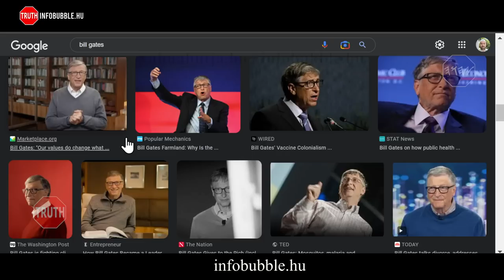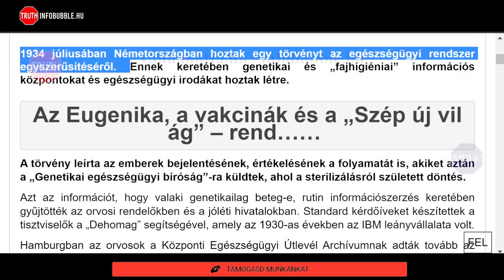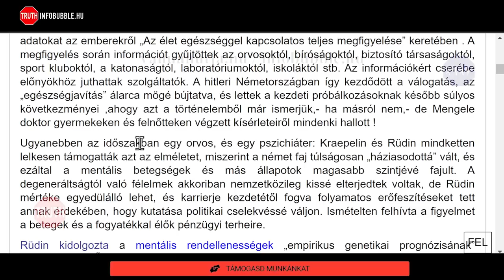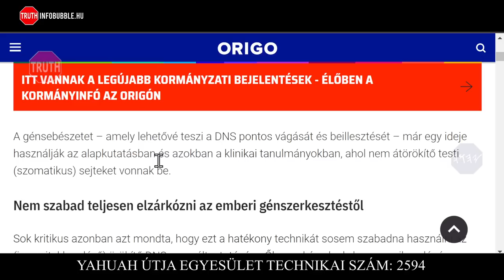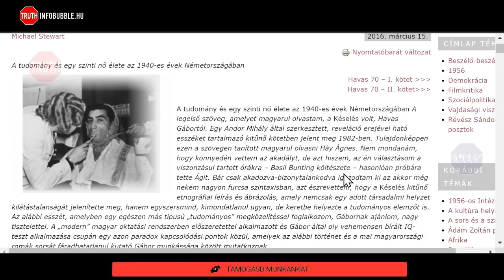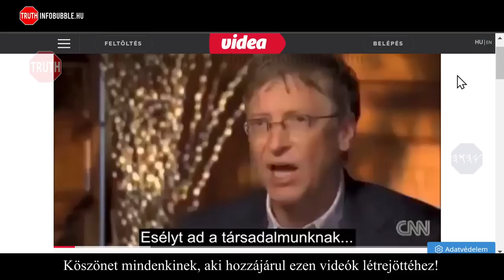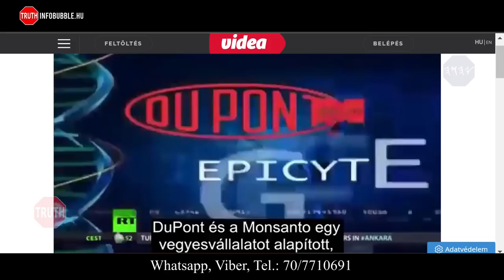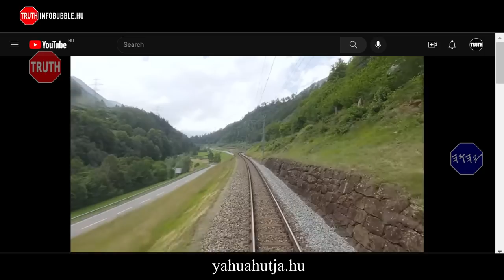BILL GATES, FAJNEMESÍTÉS ÉS POPULÁCIÓ CSÖKKENTÉS